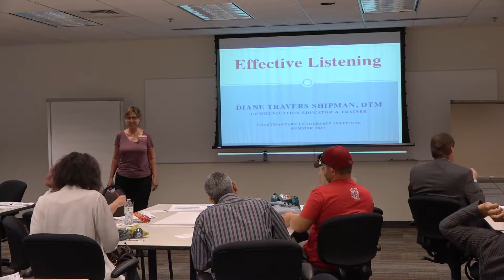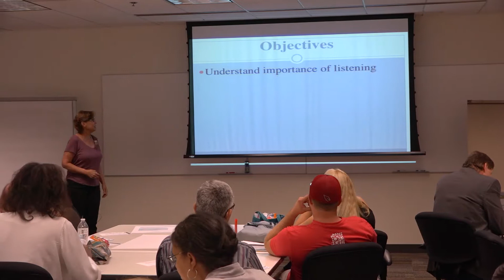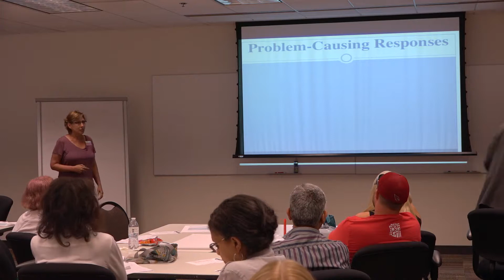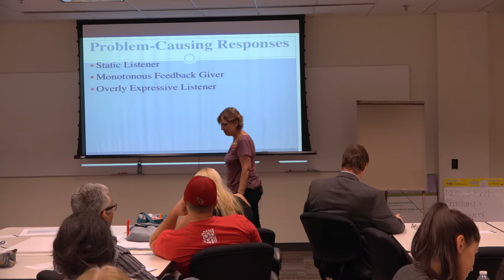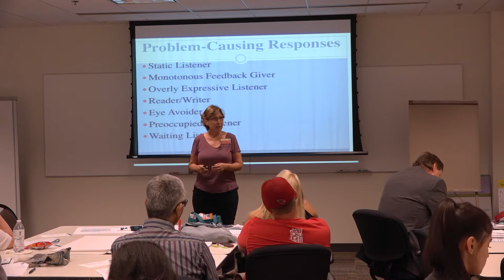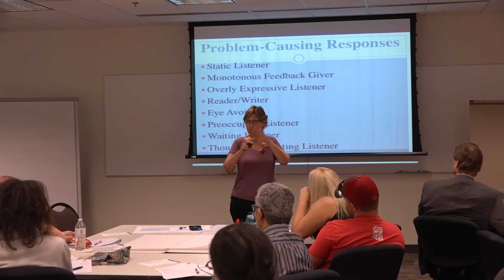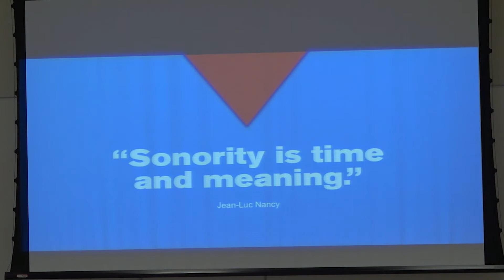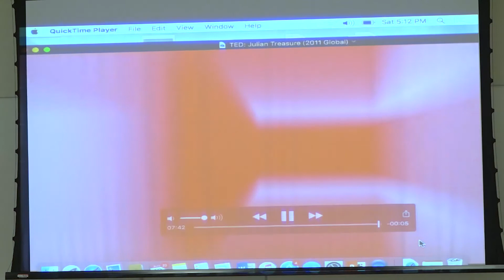Summer TLI 2017 - Effective Listening by Diane Travers Shipman